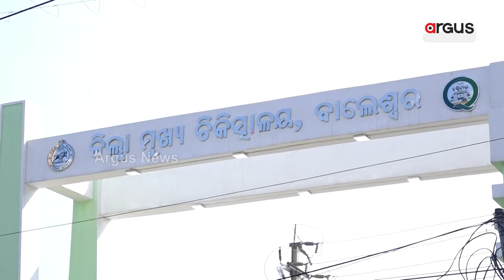ବାଲେଶ୍ବର ଜିଲ୍ଲା ମେଡିକାଲରେ ଅବ୍ୟବସ୍ଥା | Balasore General Hospital Issue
ବାଲେଶ୍ବର ମୁଖ୍ୟ ଚିକିତ୍ସାଳୟରେ ବ୍ୟାଟେରି ଚାଳିତ ରୋଗୀ ବୁହା ସମସ୍ତ ଗାଡ଼ି ଖରାପ ହୋଇ ପଡ଼ିଛି। ଦିନେ କି ଦୁଇଦିନ ନୁହେଁ ମାସ ମାସ ଧରି ପଡ଼ି ଖତ ଖାଉଛି। ଗାଡ଼ି ଦ୍ବାରା ଉପକୃତ ହେଉଥିବା ରୋଗୀ ଓ ତାଙ୍କ ସଂପର୍କୀୟ ଏବେ ବିଭିନ୍ନ ଅସୁବିଧାରେ ସମ୍ମୁଖୀନ ହେଉଛନ୍ତି।